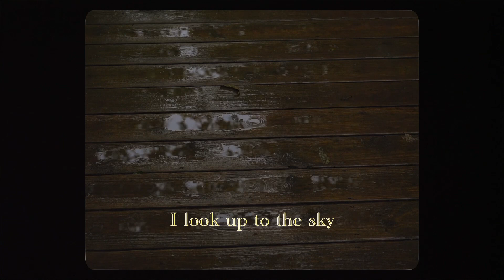“I think it’s nice we share the same sky”